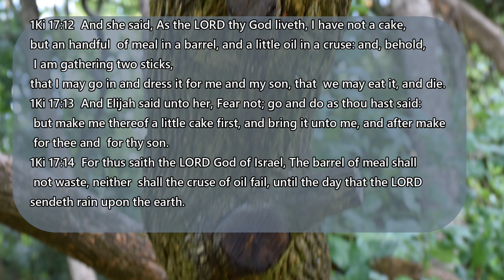Day of Deliverance TV: Your Drought is Over #19-0120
Elder Eddie Sanford gives an encouraging word to remind believers that it is not about what you have but  what you do with what you  have.